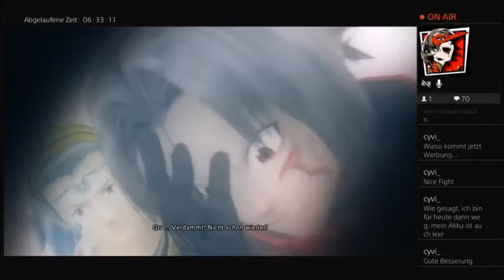Ausloggen unmöglich (.hack//G.U. Last Recode Reminisce)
Tri Edge ist besiegt, doch scheinbar ist Aide immer noch auf dem Server.